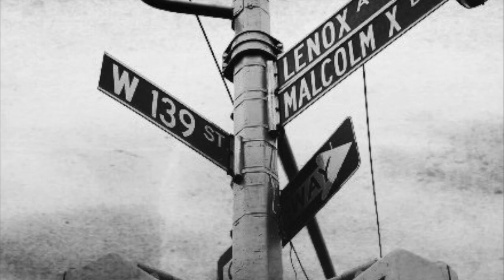Big L - Platinum Plus (Original Riverside Mix) (feat. C-Town)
Original Riverside Mix of Big L's "Platinum Plus," featuring C-Town.